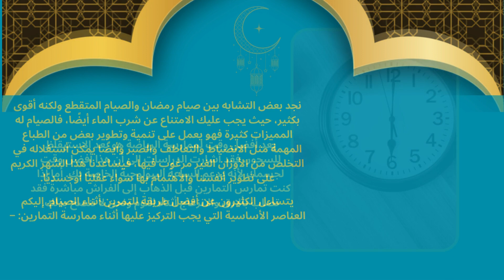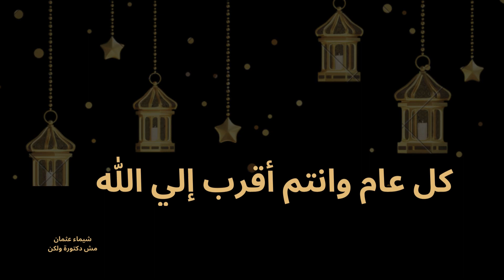مش دكتورة ولكن- نصائح رياضية في شهر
مرحبًا بك في قناتنا " مش دكتورة ولكن" هنا ، نتعمق في العالم الرائع للأمراض التي تصيب الإنسان ، ونستكشف أسبابها وأعراضها ، والأهم من ذلك ، العلاجات الطبيعية لتعزيز الرفاهية العامة.
انضم إلينا في رحلة تنويرية حيث نكشف عن تعقيدات الأمراض المختلفة التي تصيب البشرية. هدفنا هو تمكينك بالمعرفة والفهم ، مما يتيح لك اتخاذ قرارات مستنيرة بشأن صحتك.

مع فريق من الباحثين المتحمسين والخبراء الطبيين والممارسين الشموليين ، نقدم لك معلومات قائمة على الأدلة حول مجموعة واسعة من الأمراض ، بما في ذلك على سبيل المثال لا الحصر:

أمراض الجهاز التنفسي: اكتشف العلاجات الطبيعية للربو والتهاب الشعب الهوائية والحساسية ، مما يعزز صحة الجهاز التنفسي ونوعية الحياة.

مشاكل القلب والأوعية الدموية: تعرف على أمراض القلب وارتفاع ضغط الدم وطرق دعم القلب السليم من خلال التدخلات الطبيعية وتعديلات نمط الحياة.

اضطرابات الجهاز الهضمي: من متلازمة القولون العصبي (IBS) إلى ارتداد الحمض ، اكتشف كيف يمكن للتغييرات البسيطة في النظام الغذائي والعلاجات العشبية أن تعزز عافية الجهاز الهضمي.

أمراض المناعة الذاتية: كشف تعقيدات اضطرابات المناعة الذاتية واستكشاف الأساليب الطبيعية لتخفيف الالتهاب ودعم وظيفة المناعة.

الصحة العقلية: افهم العلاقة بين العقل والجسم بينما نستكشف الطرق الطبيعية للتخفيف من التوتر والقلق والاكتئاب.

مشاكل الجهاز العضلي الهيكلي: ابحث عن العلاجات الطبيعية لالتهاب المفاصل وآلام الظهر وغيرها من المشكلات المتعلقة بالمفاصل ، مما يساعدك على البقاء نشيطًا وخاليًا من الألم.

حالات الجلد: اكتشف روتين العناية بالبشرة الطبيعي والعلاجات العشبية لمعالجة الإكزيما وحب الشباب ومشاكل الجلد الشائعة الأخرى.

نعتقد أن الطبيعة تزودنا بوفرة من العلاجات التي يمكن أن تكمل العلاجات الطبية التقليدية. بينما نحترم أهمية الطب الحديث ، ينصب تركيزنا على استكشاف الأساليب الطبيعية والشاملة لتعزيز الصحة والرفاهية بشكل عام.

تذكر أن المعلومات التي يتم مشاركتها على هذه القناة هي للأغراض التعليمية فقط. استشر دائمًا أخصائي رعاية صحية مؤهلًا قبل تجربة أي علاجات طبيعية ، خاصةً إذا كنت تعاني من حالات صحية أساسية أو تتناول أدوية.

لنبدأ هذه الرحلة التحويلية معًا نحو حياة أكثر صحة وسعادة

مادة علمية مجمعة من مواقع طبية اجنبية او مصادر طبية عربية لنشر المعرفة ولا تغني المادة المقدمة في الفيديو عن استشارة الطبيب